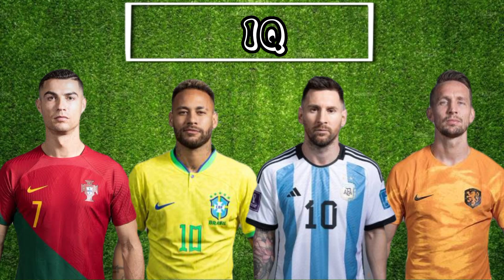Netherland VS Argentina VS Brazil VS Portugal (Ronaldo,Messi, Neymar, Vanjdik)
Netherland (Vanjdik, Depay, luuk de yong,de yong) vs Argentina (Messi, Enzo Fernandes, Alvarez, Otamendi) vs Portugal (Ronaldo, Bruno Fernandes, Flix, pepe) vs Brazil (Neymar, Casemero, Militao, Vinicius)